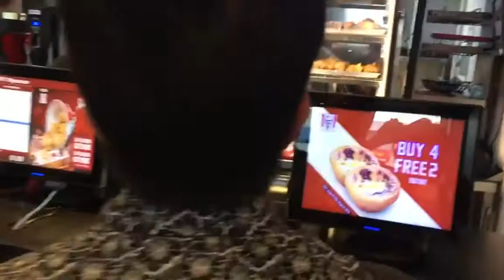TRAVEL VLOG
All about trip that i flimed with iph6s and used imovie unpaid app only,